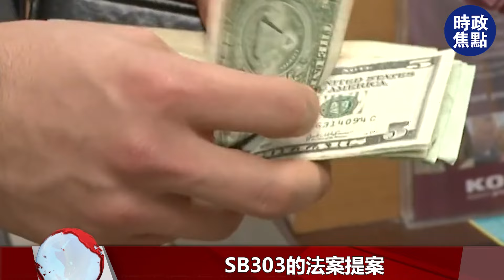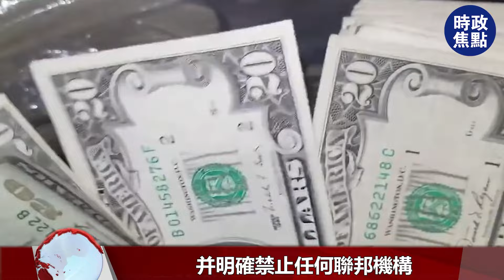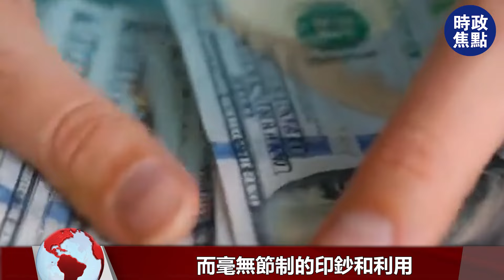50州加速，35州貨幣獨立，美聯儲破產，用萬億黃金先向中國還債！| 時政焦點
50州加速，35州貨幣獨立，美聯儲破產，用萬億黃金先向中國還債！| 時政焦點 |